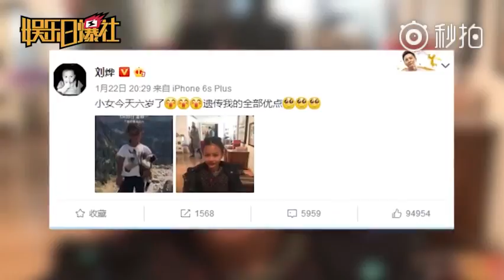刘烨晒出一张以霓娜为背景的手机屏保为其庆生